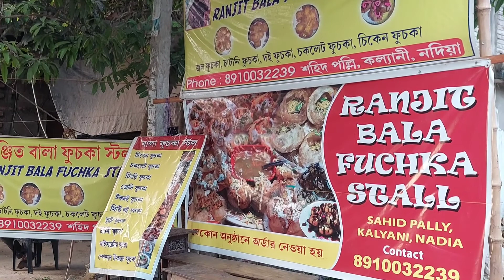এদের ইনকাম অনেক সরকারি কর্মচারীদের লজ্জায় ফেলে দেবে । fuchka gram । fuchka village tour ।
Hi I'm santu and you watching by every miles channel. This is bengli traveling channel bessicaly focus outdoor video.

Fuchka gram. !A village near Kachrapara where about 100 families earn their living by selling Fuchka.The village is located on the banks of the Ganges, next to the Rasmoni Ghat.Even though it is in Kalyani, most people know it as kachrapara.
There are different types of fuchka famous among which jol fuchka / doi fuchka / chicken fuchka / jelly fuchka / chatni fuchka and  many more.

There is a fuchka trader in this village whose name is Balai Gain who started the first fuchka business in this place.
If anyone wants to come to this village, the easiest way is to get off at Kachrapara station and drive by toto or auto shohid  polly.You need to know that shohid polly and fuchka gram are the same place.